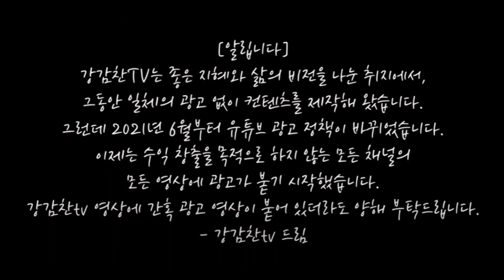[🌞청년, 주역을 만나다] 왕초보 주역 9편. 우물의 도리, 수풍정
[🌞청년, 주역을 만나다]는
청년백수가 난생 처음 주역을 배워가는 과정을 담은 영상입니다~

9편에서는 우물의 도리를 말하는 수풍정을 배웁니다^^
'우물은 쓰여야 지속된다!'

📍강감찬 네트워크가 더 궁금하시다면?